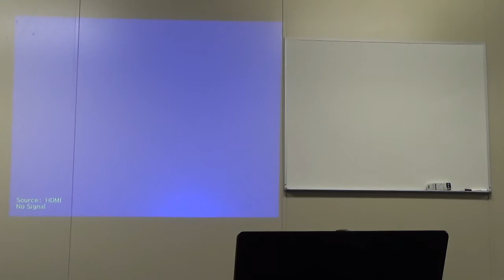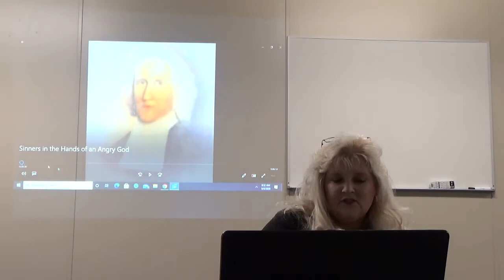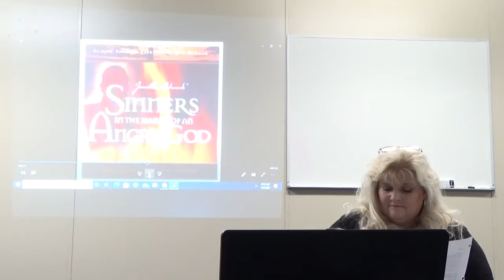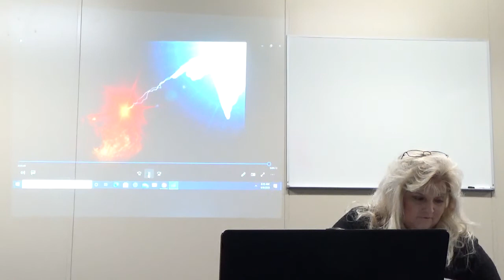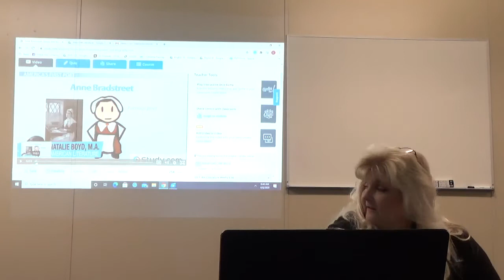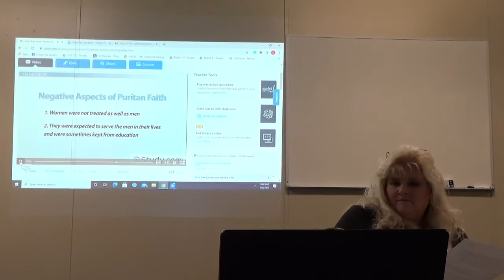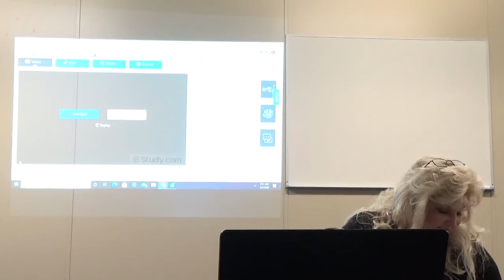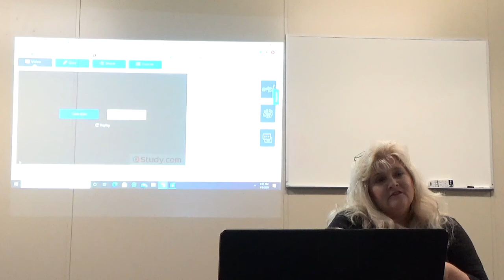American Lit, T2 3 2020, Week 03